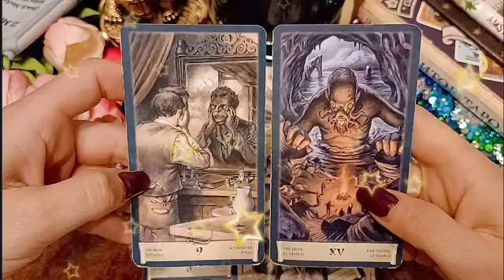برج الدلو ♒ من 18 إلى 28 يناير 2023 🔥جايلك لحد بابك نرجسي😏قلبه قاسي متعدد علاقات نهايته قربت🤫